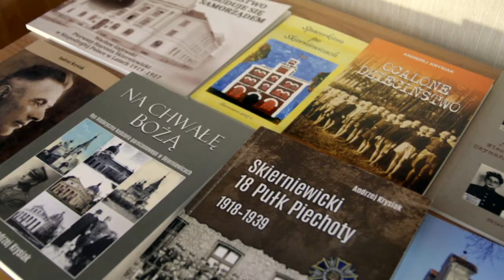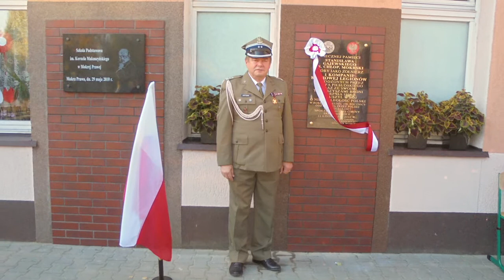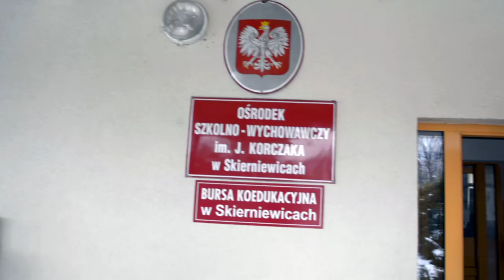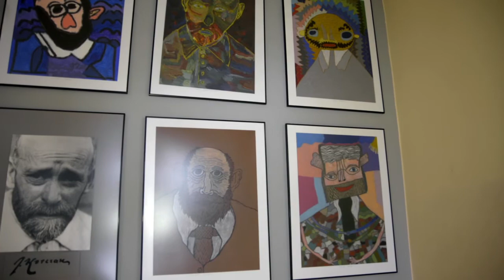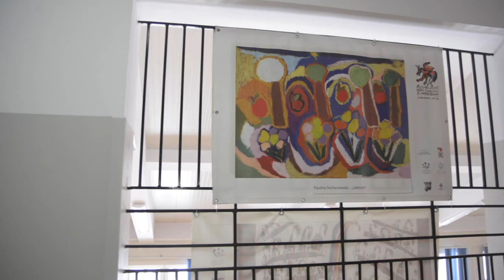Honorowy Ambasador Miasta Skierniewice 2020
Najcenniejszym elementem kształtującym nasze miasto są mieszkańcy. Skierniewice to żywy, zmieniający się organizm, który tworzymy wszyscy razem. Gala z okazji rocznicy nadania Skierniewicom praw miejskich jest okazją do uhonorowania tych, którzy naszą społeczność promują na zewnątrz. Tradycyjnie w styczniu odbyły się obrady Kapituły, która wskazała laureatów. Im właśnie – jak co roku – przyznane zostaną tytuły Honorowego Ambasadora Miasta Skierniewice w dwu kategoriach: osoba fizyczna i podmiot prawny:

▶ Tytuł Honorowy Ambasador Miasta Skierniewice w kategorii “Osoba Fizyczna” otrzymał Pan Andrzej Krysiak!

▶ Tytuł Honorowy Ambasador Miasta Skierniewice w kategorii “Podmiot Prawny” otrzymuje “Galeria 105” Specjalnego Ośrodka Szkolno-Wychowawczego w Skierniewicach